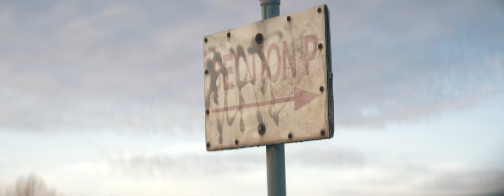"City Of Souls" Cinelux WA Anamorphic 6k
"Watch in 4k or 6k for best quality"

"City Of Souls" shot in 6k with the Custom 3D built Schneider Cinelux WA Anamorphic lens. I wanted to get some shots with this setup and see how it looked and performed and to my surprise it is very sharp go figure its a cinelux but also the flares are warm because of the light source while in studio testing they are the same as the Cinelux ES purple/violet color. I like it over all for a certain feel.

Gear used:
GH5
Cinelux WA with 3d printed custom housing
FVD 24-A
Nikkor 50mm E series
Feelworld F6 Plus monitor 4K